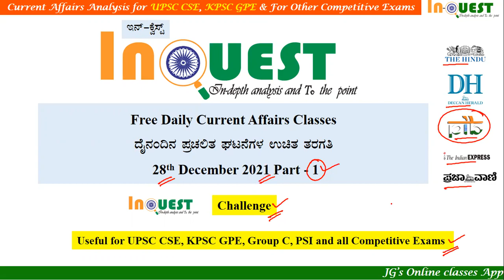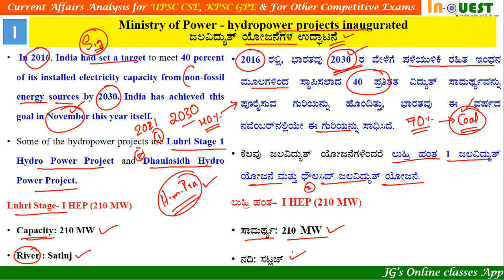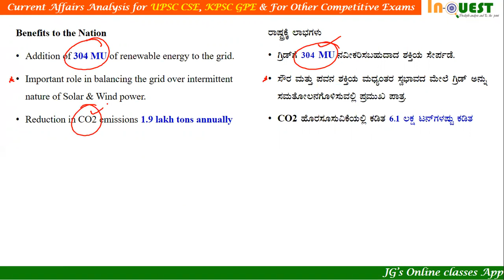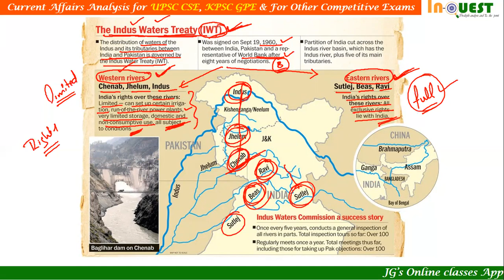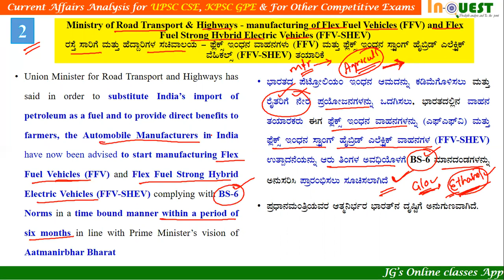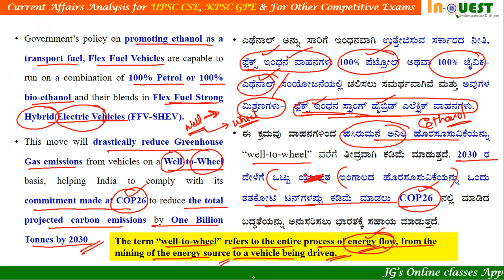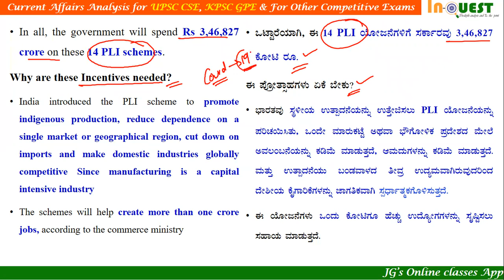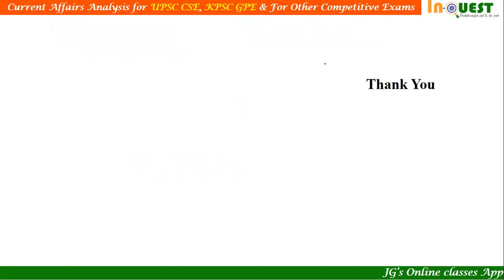28 Dec 2021Current Affairs ಕನ್ನಡ English ನಲ್ಲಿ Part-1|ಪ್ರಜಾವಾಣಿ |The Hindu|PIB|DeccanHerald|Ind Exp